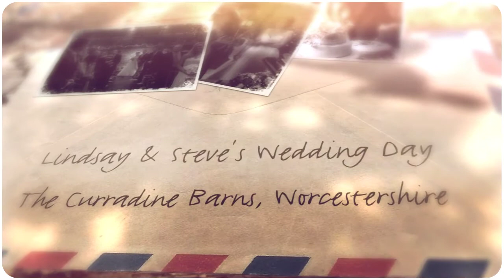The Curradine Barns, Worcestershire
Wedding Photographer Bristol - Lindsay & Steve's wedding day at the Curradine Barns in Worcestershire. Wedding Photography by Stewart Clarke Photography - Bristol Wedding Photographer